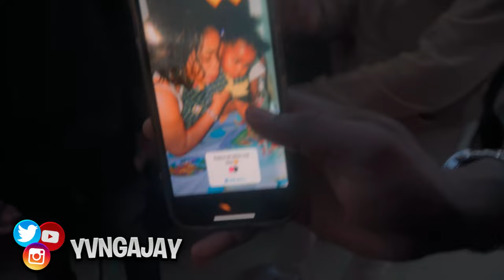THESE INSTAGRAM BADDIES GOT ME TOO LIT! 😍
Comment 💯 if you watched the whole vid